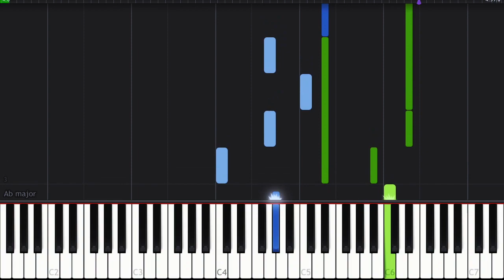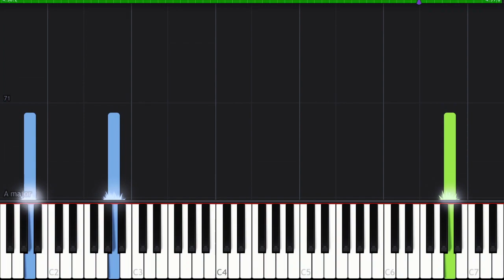Yiruma - Kiss the Rain Piano Tutorial by PianoLand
Learn to play the beautiful and iconic song Kiss the Rain by Yiruma using easy visual piano tutorials.

Put your requests in the comments section below for more tutorials to your favorite songs.